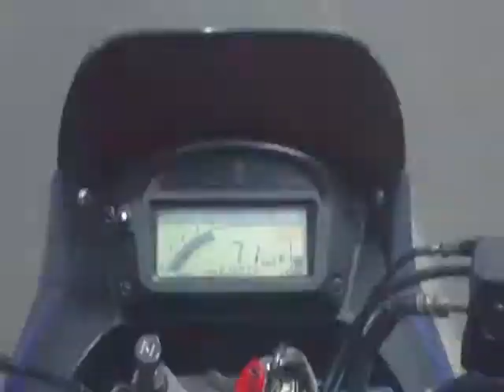Mi blog va mal... modificacion a mi casco.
las cosas no van tan bien para mi canal =( supongo que deberé de esperar para lograr algo más de fama...